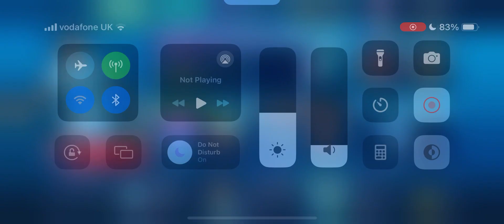I played as Real Madrid on Dream League Soccer 24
If you want more Dream League Soccer 24 videos like this one, click on this playlist 👇